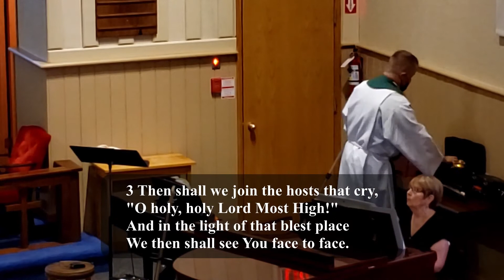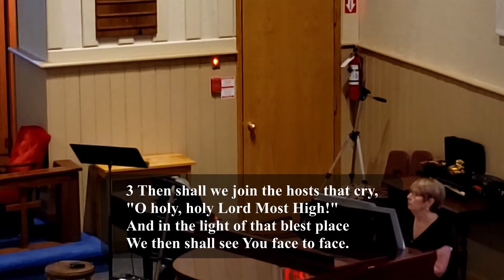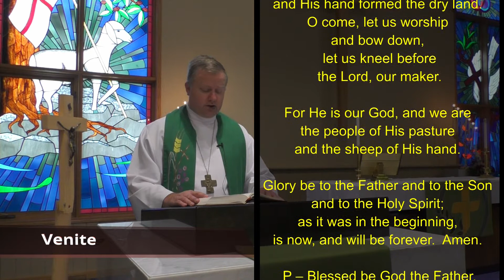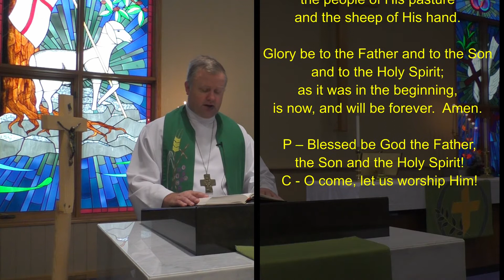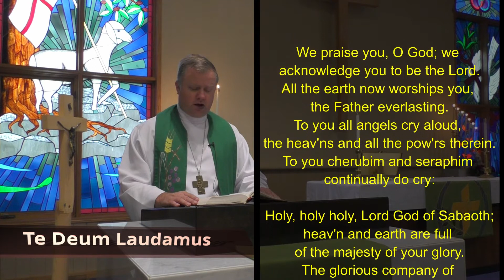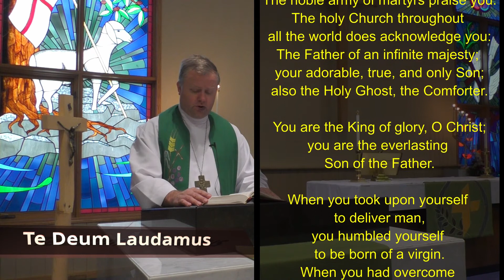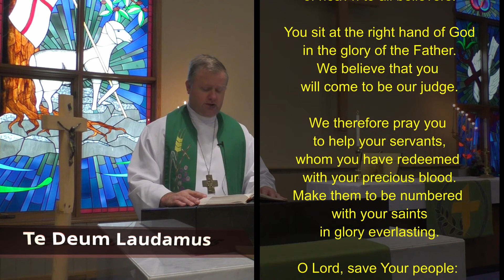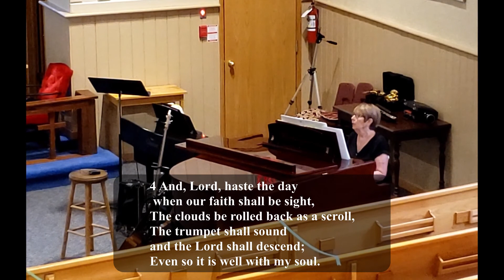Sunday Service - July 18th, 2021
Welcome to our Sunday Service, with the Liturgy of the Matins, Word, prayer and music, through which Jesus brings to us the Food we need.
O come, let us worship Him!